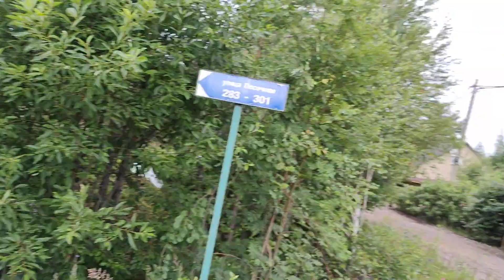СНТ Родничок. Полянское сельское поселение. Выборгский район.